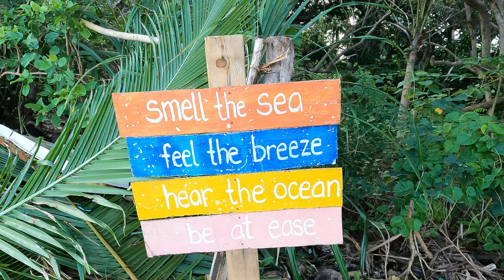Incredible ROMBLON 🇵🇭 - The PERFECT Island in The Philippines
Have you checked out our latest vlog "BANGLADESH FOOD 🇧🇩 - Best Street Food Biryani in OLD DHAKA ? এটা কি সেরা বিরিয়ানি "
Romblon Island is full of surprises and so many beautiful beaches. We were really impressed by how much Romblon had to offer.

We visited the incredible Bon Bon Beach to check out the beautiful sand bar at the crack of dawn and it did not disappoint. The colour of the water was amazing and the beach was pristine.

After visiting a marine sanctuary in the afternoon for a swim, we had one of the best experiences of our lives when we were invited by the locals in Romblon to release baby turtles in the sea.

🎬  You might also like these videos from our Philippines series🎬